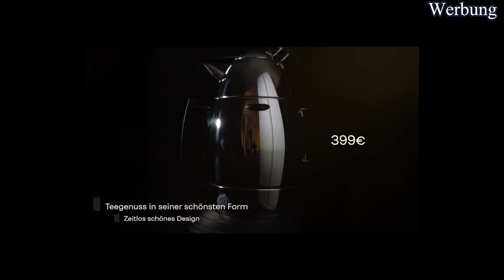AMC NeuJahrsKracher 2021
Werbung
AMC NeuJAhrsKracher bestellbar vom 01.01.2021 bis zum 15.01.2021
Volker Hunsrucker AMC Handelsvertretung 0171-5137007
Silvia Dreher AMC Handelsvertretung ß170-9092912